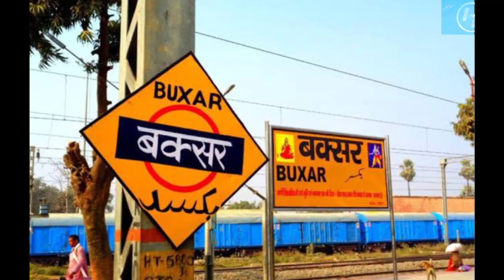अब नहीं बनेगा बलिया लिंक एक्सप्रेसवे | मिला नया एक्सप्रेसवे | Ballia link Expressway latest update..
video Queary.
1- Ballia link Expressway kyu hua cancel.
2- Ballia link Expressway ki jageh kown sa Expressway banega.

Ballia link Expressway.
ballia link Expressway latest update.
 Ballia link Expressway kyu hua cancel.
kyu nahi banega Ballia link Expressway. New Greenfield Expressway.
Ballia link Expressway today news.
Ballia link Expressway Update.
Gazipur Manjhi ghat project.
gazipur Manjhi ghat Expressway. purvanchal Expressway.
Ballia link Expressway new update.
 UPEIDA.
Ballia development.
up Expressway.
smallest Expressway in india.